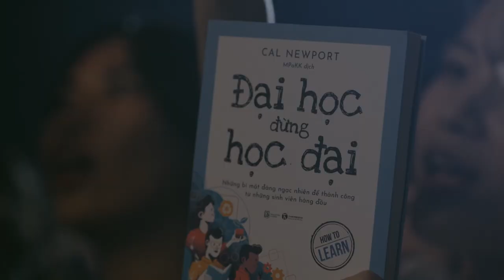DA LAB - TỪ NGÀY EM ĐẾN | LIVE AT NTPMM AUTUMN 2022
Những Thành Phố Mơ Màng - Autumn 2022 | 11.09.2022 | Công Viên Yên Sở

SHOW ORGANIZING: NTPMM ENTERTAINMENT
SHOW DIRECTOR: Việt Tùng Đào
EVENT SUPERVISOR: Linh Đỗ
ART DIRECTOR: Gia Vũ (Ronz)
MARKETING DIRECTOR: Xuân Quỳnh
VIDEO PRODUCTION: DARGON FILM
EVENT EXECUTIVE: NTPMM Crew

SPECIAL THANKS TO ARTISTS & BANDS with TECHNICAL TEAM (Production, Audio Team, Lighting Team, Set Design, Stage & BackStage)

© Bản quyền thuộc về Những Thành Phố Mơ Màng
© Copyright by Những Thành Phố Mơ Màng  - Do not Reup